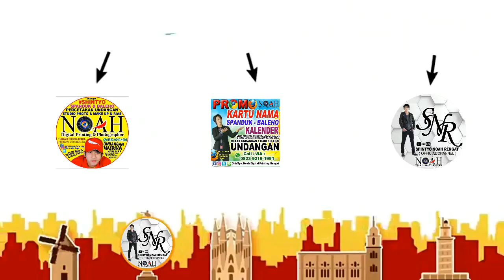MUKBANG MAKANAN KAMPUNG - KAGET Lihat ISI PIRING Mama Aisyi - LENGKAP LUAR BIASA MAKK NYUSSS GAESSSS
Makanan favorite mama Aisyi sayur sayur yang beginian nih, sampai pare yang pahit itu dia suka banget, luar biasa saya akui kalah saya, hehehe.. pantesan tubuh mama aisyi selalu sehat , makanan nya sayur sayuran yang sehat
Support Selalu🙏
Konten Ini Berisi Tentang :
 - KEJADIAN - BERITA - HIBURAN - VLOG - TUTORIAL - INFO - CHALLENGE - REVIEW - UNBOXING - PERCETAKAN - KULINER - NEWS
 - TRAVELING - DESIGN GRAFIS - POLITIK -  ISLAMI - VIRAL - EDITING PHOTO - PRANK - WAWANCARA - MUSIK - GAME - PHOTOGRAPHER, DLL
Jadi Kalian Gak Akan Bosan Guys, Video Yang di Upload Beda Beda Terus :) InsyaAllah Bermanfaat 🙏
Support Terus Channel ini, Agar Terus Berkarya, Untuk Bisa Upload Setiap Hari
My Channel YOUTUBE :
SHINTYO NOAH RENGAT
SELAMAT MENONTON - ENJOYYYYYYYYYYYYYYYY
Terima Kasih
NOAH DIGITAL PRINTING & PHOTOGRAPHER
Alamat: Jl. Sultan Kambesko - Rengat (Belakang/Samping MANDIRI SYARIAH BSM)
KLIK Link WA👇
CALL/Chat WA📲
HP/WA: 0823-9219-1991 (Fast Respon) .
FB: ShinTyo Noah Rengat DigitalPrinting
TWETTER: @ShinTyo_NOAH.